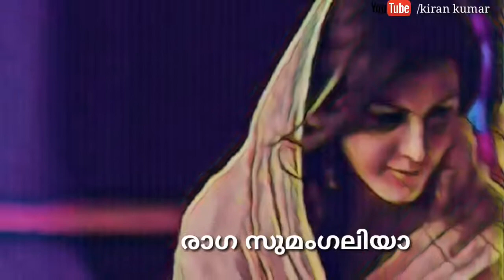Doore mamara kombil WhatsApp lyrical status